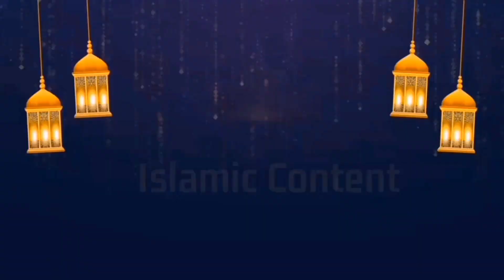hazrat abu bakar siddique ka waqia || ghar e soor || islamic content